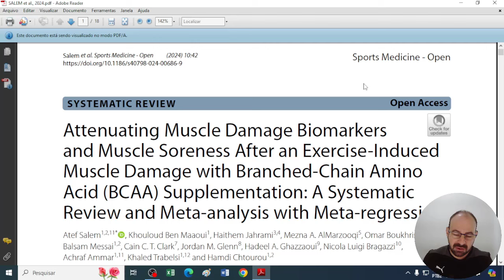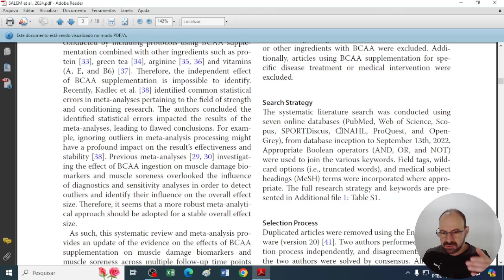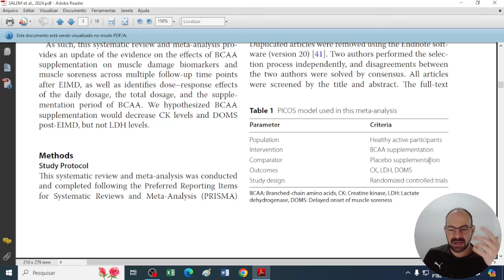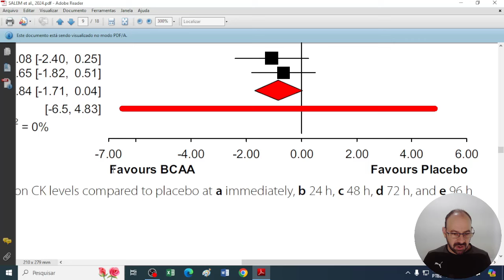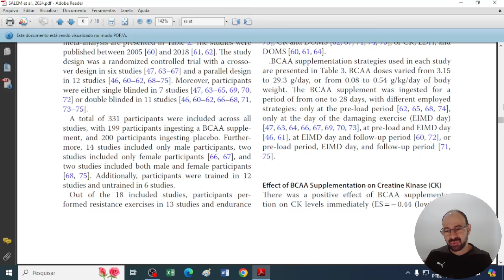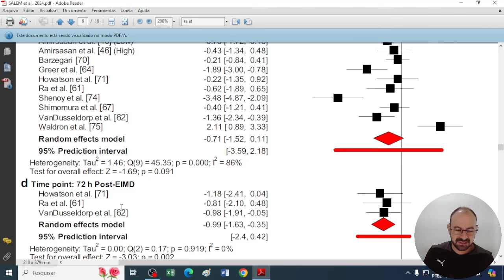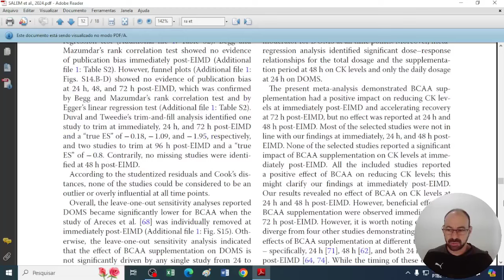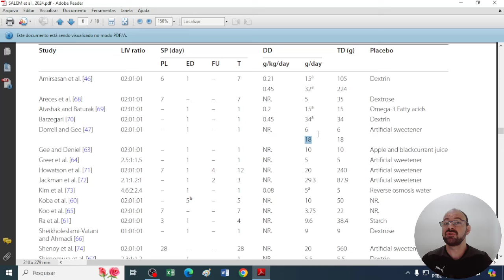BCAA AJUDA A DIMINUIR A DOR MUSCULAR E A INFLAMAÇÃO DEPOIS DO TREINO?